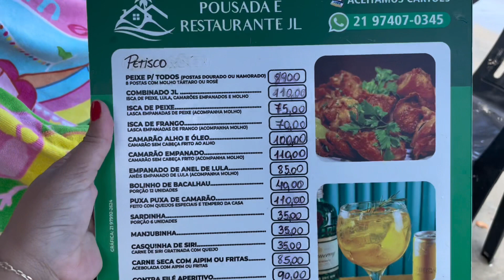PRAIA DE IBICUÍ, MANGARATIBA | DICAS VALIOSAS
Eu amo as praias da Costa verde por serem de águas tranquilas, perfeitas para curtir em família💚 Nesse vídeo você verá nossa experiência na praia de Ibicui, com dicas de onde ficar, comer e estacionar!

As diárias na pousada são a partir de R$300 o casal, com cafe da manhã, mínimo de 2 diárias. Crianças até 5 anos ficando na cama dos pais, não é cobrado valor extra.